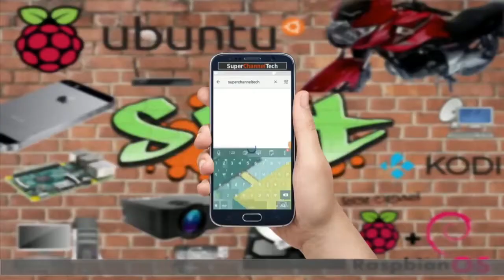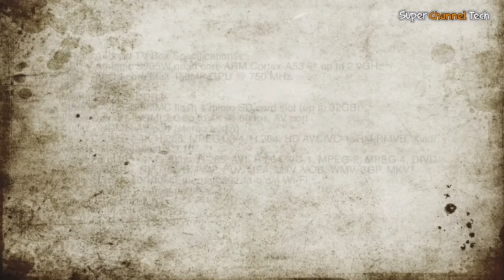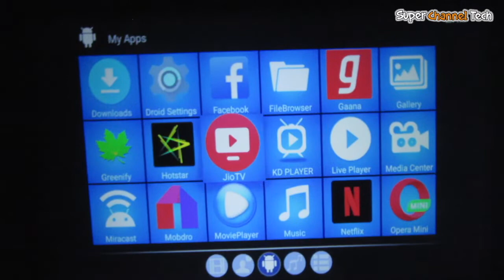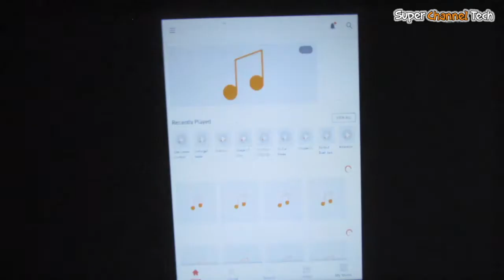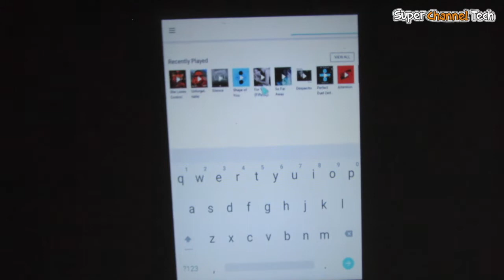X96 Mini Unboxing and review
This video will show you the unboxing of the X96 Mini android box. this video will also show you the list of working apps for android box.